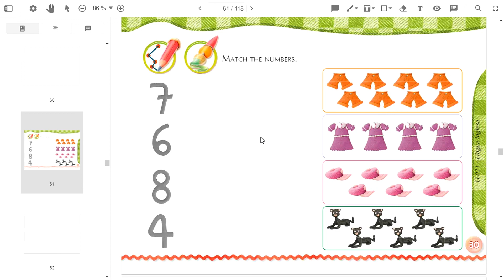INFANTIL 3 COLOURS.2 - Prof.Jailson